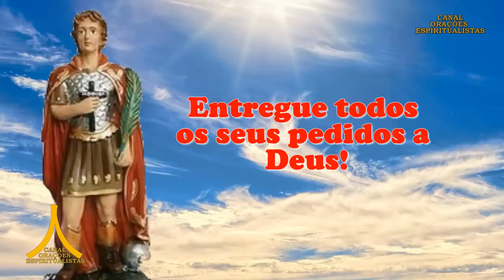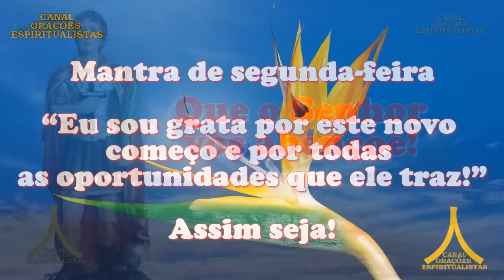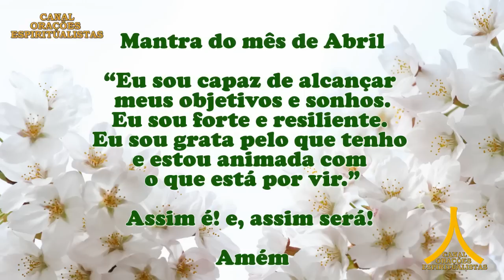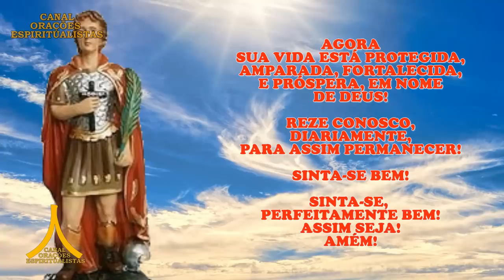Oração da Manhã e para todo dia 10 de abril de 2023, segunda-feira, Santo Expedito